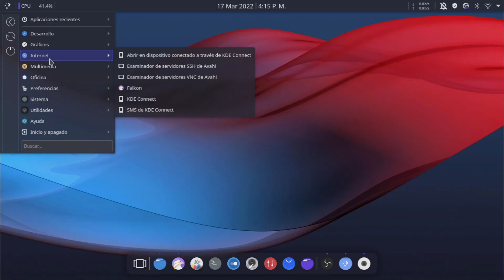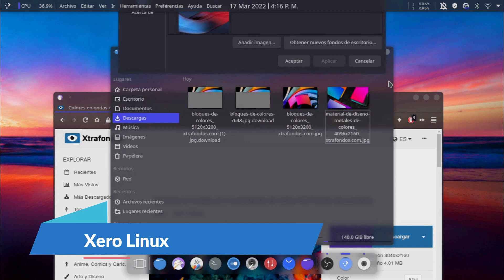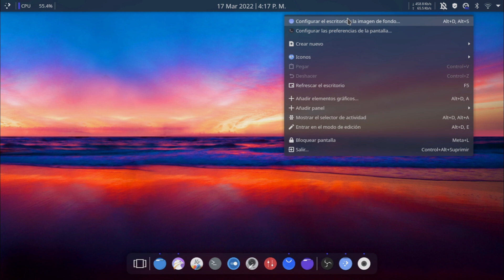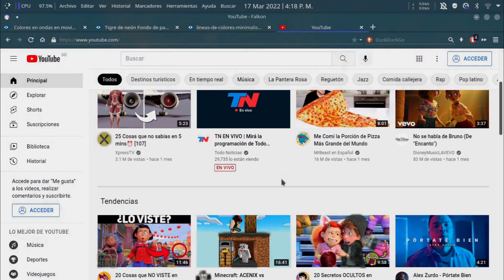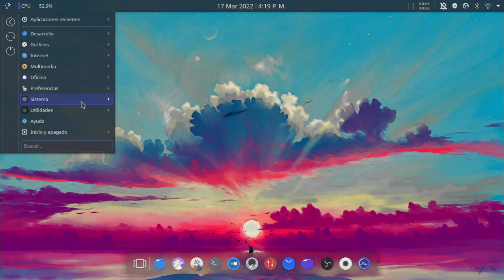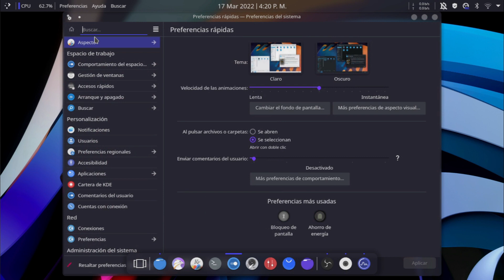El sistema que necesitas para tu pc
El sistema que necesitas usar para tu pc